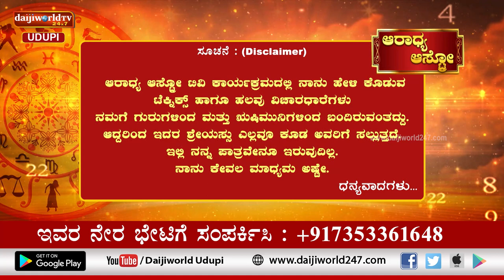Aaradhya Aastro | Shri Vijaya Raj Katapady | 06.02.2023